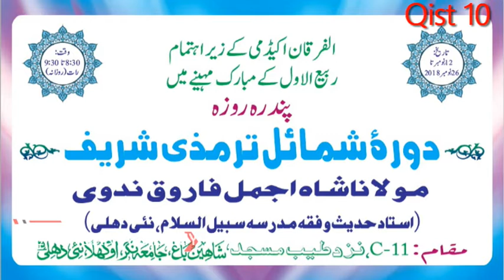درس شمائل ترمذی شریف(درس-10)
📣 پندرہ روزہ دورہء شمائل ترمذی📣

الفرقان اکیڈمی، نئی دہلی
کے زیر اہتمام
ربیع الاول کے مبارک مہینے میں

اللہ کے آخری نبی حضرت محمد مصطفیٰ صلی اللہ علیہ و سلم کے حلیہء مبارک، آپ کے عادات و اطوار، اخلاق و کردار، غرض یہ کہ آپ کی حیات و وصال کی تمام تفصیلات معلوم کرنے کا نادر موقع.

پندرہ روزہ
🌳 دورہء شمائل ترمذی شریف 🌳